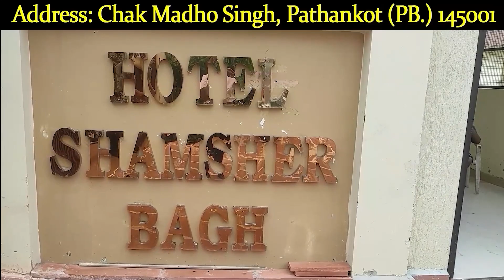इतिहास में पहली बार मुख्यमंत्री का सामान CM आवास से बाहर फेंका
aminews ,aap ,delhi ,sanjaysingh ,cmatishimarlena